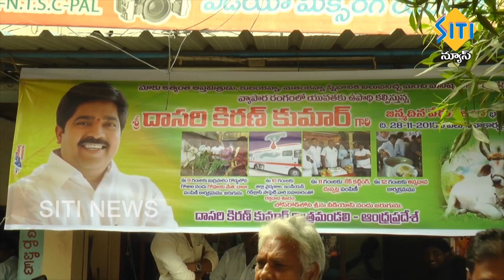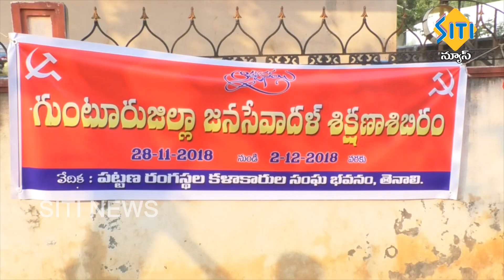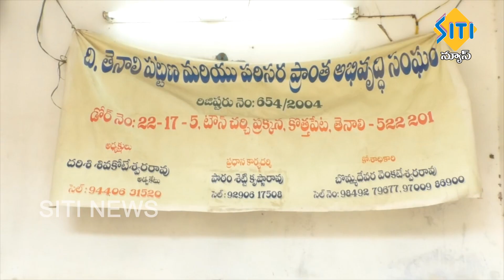TENALI SITI NEWS 28 11 2018 PART 3